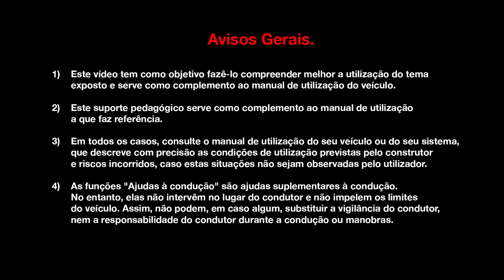TCE 200 EDC